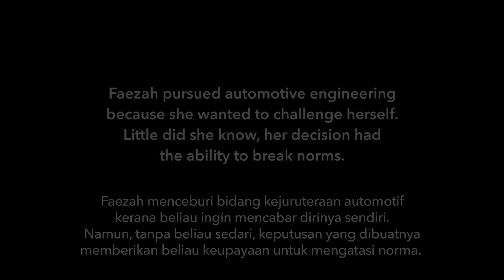Faezah: Empowering Women Through Automotive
Faezah sought out to build a career in automotive engineering, a challenge that not many are willing to take. Despite traditional conventions, Faezah proved that anything is possible as long as you have the courage to dream.